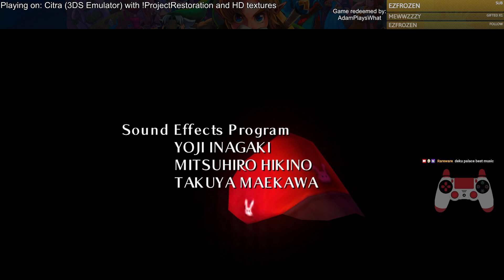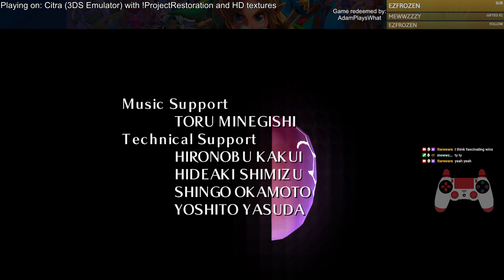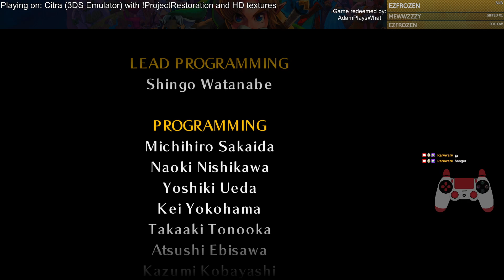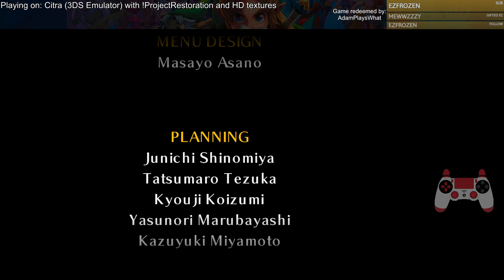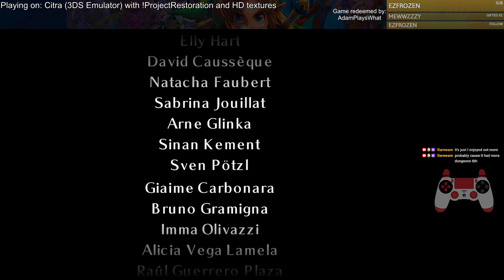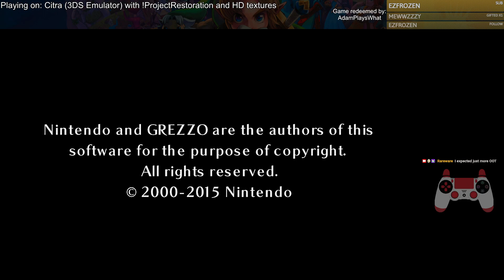Zelda: Majora's Mask First Playthrough | Part 26 - FINALE